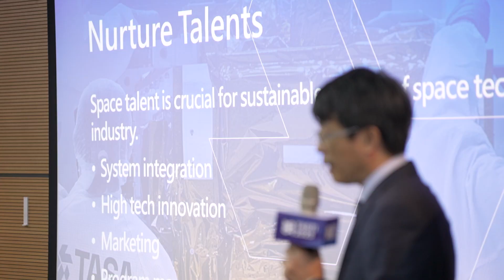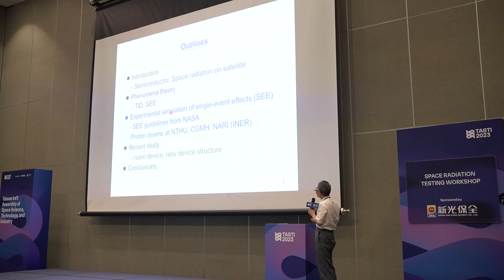2023 台灣太空國際年會(TASTI) 活動精華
2023 年首屆「台灣太空國際年會」（Taiwan international Assembly of Space Science, Technology and Industry, TASTI）為台灣太空領域最大規模的國際展會。TASTI 凝聚了台灣太空領域能量，由以往數個相關研討會結合、擴大舉辦，連結起台灣太空科學、技術和產業：
台灣太空產業發展協會(TSIDA)、
台灣低軌衛星產業聯誼會(TLEOSIA)、
臺灣太空科學聯盟(TSU)、
國際導航衛星掩星觀測研討會（ICGPSRO）、
台灣太空輻射環境驗測聯盟（TSREVTA）等

活動為期五天(10/30~11/3)，包含國際研討會、太空法制論壇、學術海報展示、立方衛星設計競賽等，於南港展覽館二館舉行。

專家學者來自超過 15 個國家、27 家企業擺攤、發表超過 200 篇學術成果、2000 人次參加，還有台灣、日本、越南、泰國、菲律賓共五國的太空機構參與其中。

此次 TASTI 研討主題廣泛，展現了豐富的多樣性。涵蓋先進衛星科技、太空運輸、立方衛星、太空產業、太空法律與政策、氣象觀測、太空韌性、與太空青年人才培育等主題。

▎特別感謝 TASTI 贊助商
●金級：台灣中油煉製研究所、寶瀛科技、貿聯國際、莘茂複合材料、凌群電腦、台灣新光保全、臺灣產物保險、台翔航太、亞洲航空
●銀級：互宇向量
●銅級：達梭系統台灣股份有限公司